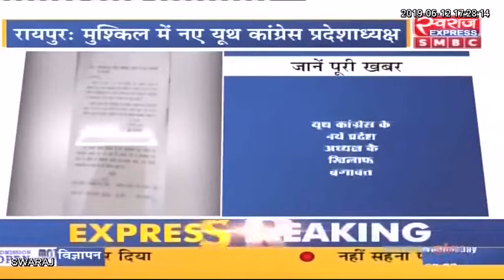रायपुर: यूथ कांग्रेस में अध्यक्ष के खिलाफ बगावत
रायपुर: यूथ कांग्रेस में अध्यक्ष के खिलाफ बगावत, राहुल गांधी से मिलकर तीनों उपाध्यक्षों ने की पाढ़ी को हटाने की मांग